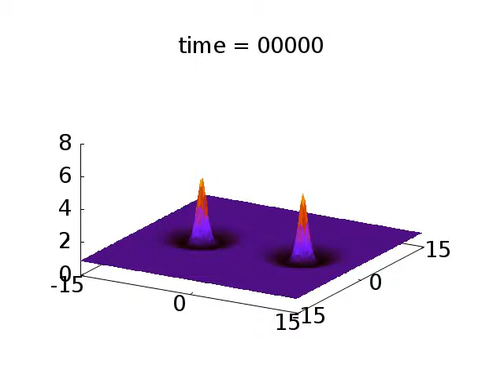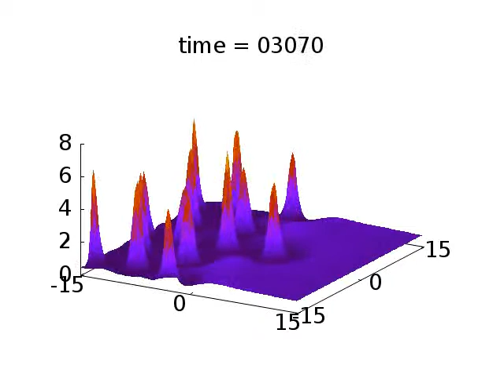Soliton's party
2D dissipative solitons in wide interferometer with Kerr nonlinearity, constant pump and nonparallel mirrors. On the left side detuning is a little bit smaller and new solitons grow up from small hills (interference of soliton tails)